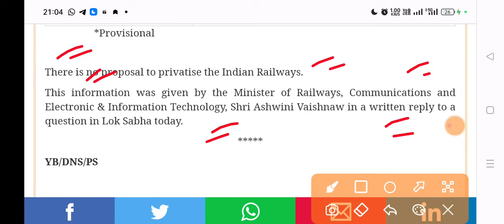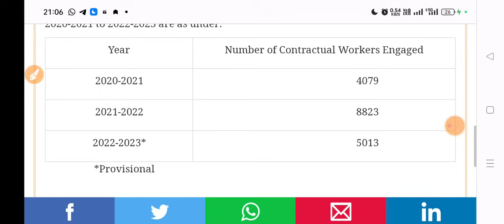Railway Privatisation || Railway Privatisation News || Railway Privatisation Update...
"BUY SSC CGL & All SSC Exams SuperCoaching at Lowest Price Ever

railway Privatisation,
railway Privatisation news,
railway Privatisation update,
railway Privatisation update today,
railway Privatisation news today,